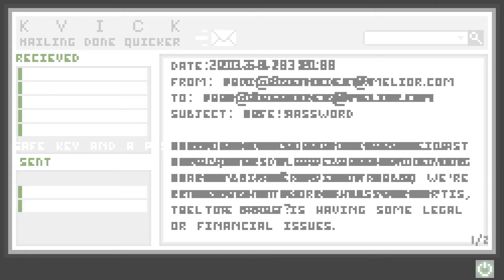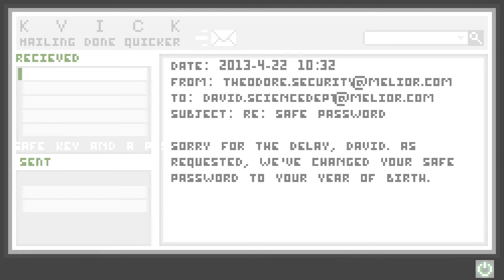Uncanny Valley: Part 2 - Legs of an Angel